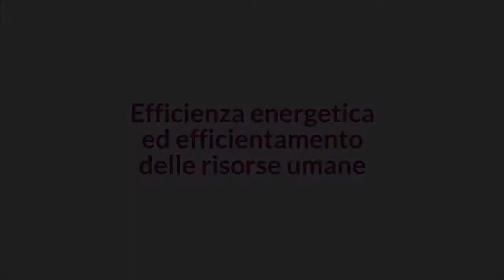Intervista a Diego Mezzadri, Energy manager Aeroporto Marconi di Bologna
A Energy Efficiency&Smartbuilding Dayabbiamo intervistato Energy manager Aeroporto Marconi di Bologna.
1)Smart Building con Pepper&Co
2)Il valore aggiunto del Retail e del Food Retail
3)Efficienza energetica ed efficientamento delle risorse